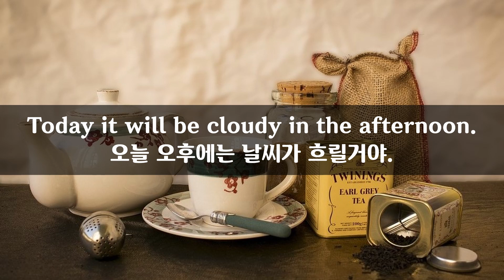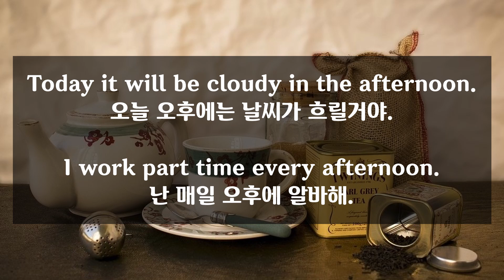10월 30일) 매일 2분 영어문장 말하기